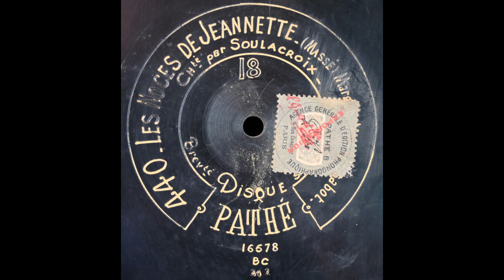Margot, lève ton sabot (Gabriel Soulacroix)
Gabriel Soulacroix sings "Margot, lève ton sabot" from "Les noces the Jeannette" on Pathé 440, recorded around 1902.